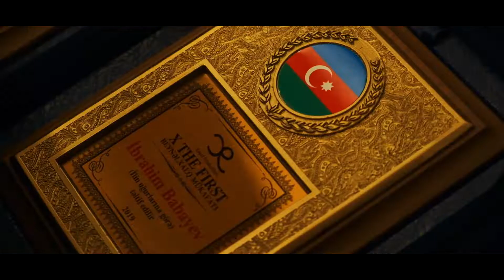X Beynelxalq "The First" mukafati -Ibrahim Babayev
"The Tar Trophy"  Directed and edited by Orkhan Adigozelov

Tarplayer - Ibrahim Babayev
Pianist - Parviz Mammadov
Percussion - Vafadar Ramiz
Producer- Rashadat Farzaliyev
Art Manager- Nihad J.

Sadəcə saylı simlər. Mən İbrahim Babayev, həyatımdakı bir çox şeyi bu mistik alət mənə bağışlayıb. Neçə möhtəşəm günlər, əvəzolunmaz insanlar, uğurlu səfərlər. Ara-sıra bu silsiləyə kiçik mükafatlar da daxil olur. Özü də vaxtaşırı. X Beynelxalq “The First”Mukafatlari triom  olan "Ethnic Trio"nu bu mükafata layiq bildi. Səhnədə Azərbaycan Respublikasının Dövlət Himnini fəxarət hissi ilə ifa etdik. Gündəliyin əsas hekayəsini isə Orxan Adıgözəlov bu formada lentə aldı. Xoş seyirlər və sevgilər!

Artchaos Group, 2019 ©